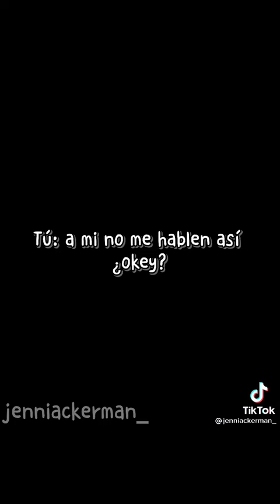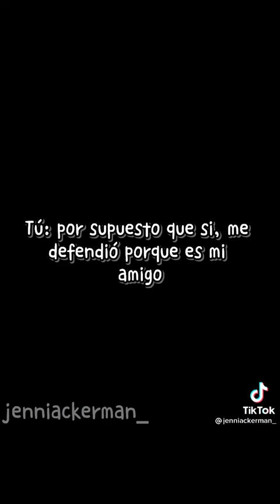cap6 leugo de perder lá mission la liga toma lá UA uraka y camie te estam molestando hasta que..